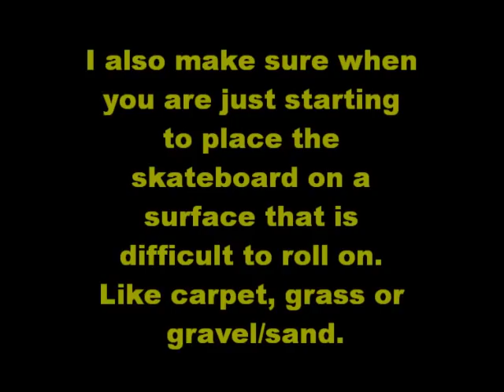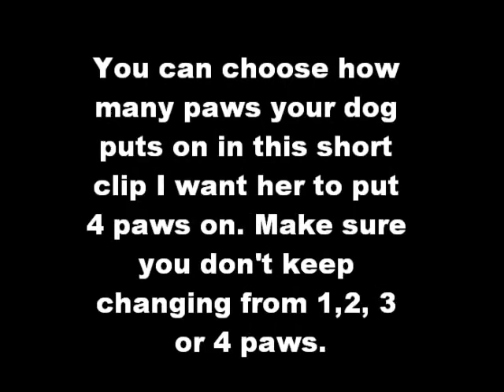~~WATCH THIS If you want to know how to train your dog to skateboard!!!~~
Training steps to train your dog to skateboard! =D